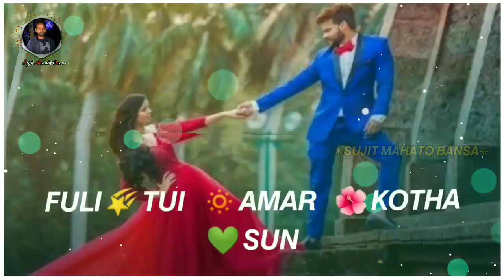Purulia status🥀 Fuli Tui Sun Status Video💕new purulia whatsaap status video🥀NewPurulia status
ভিডিওটিতে কারো কোনো অসুবিধা হলে দয়াকরে আমাকে জানাবেন ।
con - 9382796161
ভিডিওটি পুরোপুরি দেখুন এবং দেখার পর ভালো লাগলে অবশ্যই লাইক,শেয়ার এবং কমেন্ট করতে ভুলবেন না।

IMPORTANT NOTICE : These all things are copyrighted. So if you have any complaint about it, Please comment us. Please don't take down the video. delete myself.

                    Keep loving 😘
                    Keep sharing 😆
                    Keep supporting 🤔